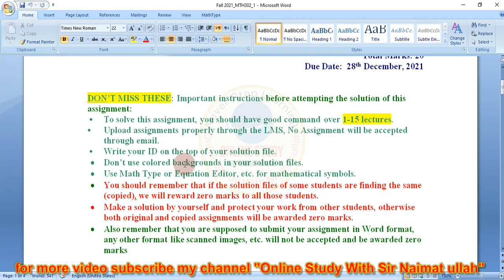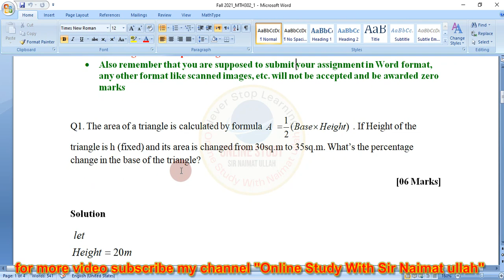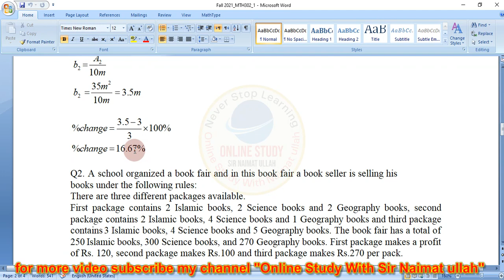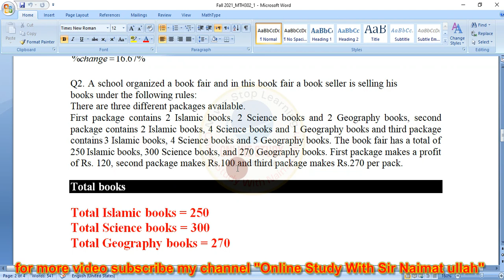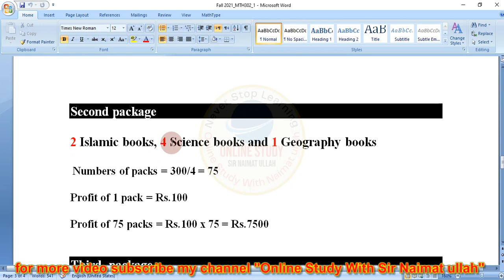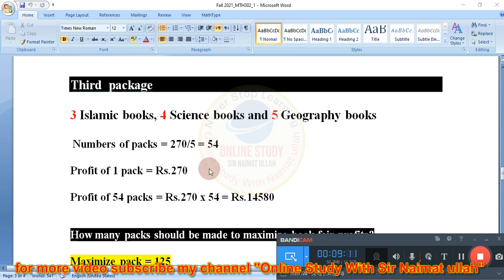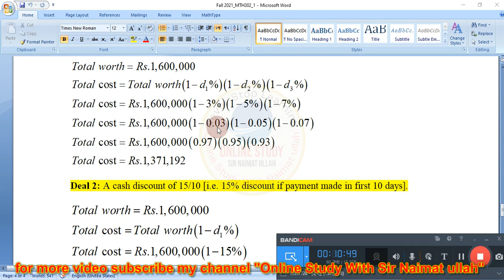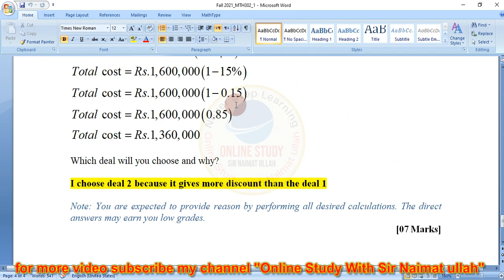MTH302 Assignment 1 Fall 2021 Solution|MTH 302|Discount|Profit|Area|book fair|VU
In this lecture solved the MTH 302 assignment no 1 solution Fall 2021 virtual university.
ForfilejoinmyWhatsapp group